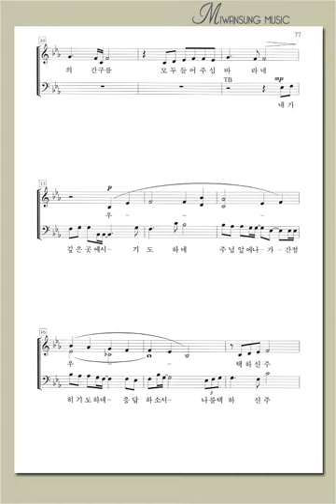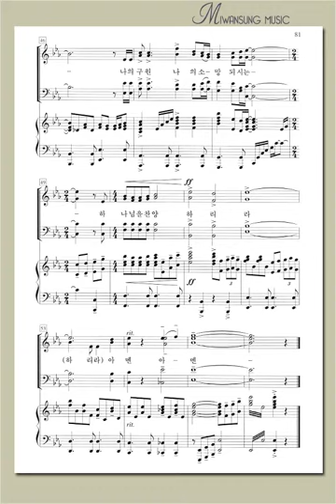하이라이트 23집 / 내가 깊은 곳에서 / 알토파트